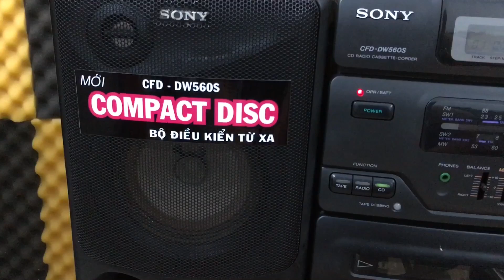Test Sony CFD 560s - Chơi CD acoustic - Giá 3Tr - LH 036.6543.886